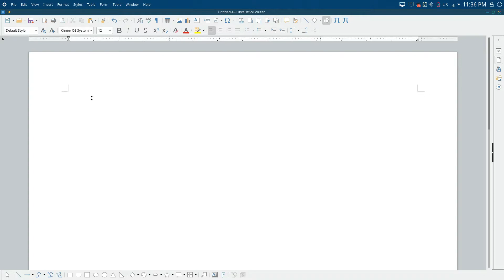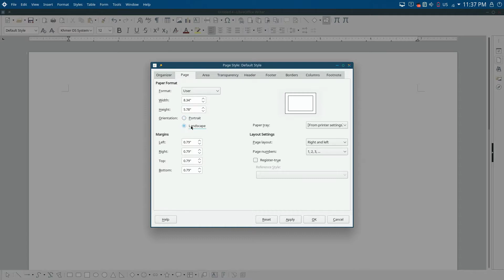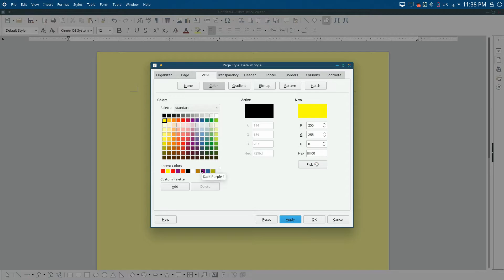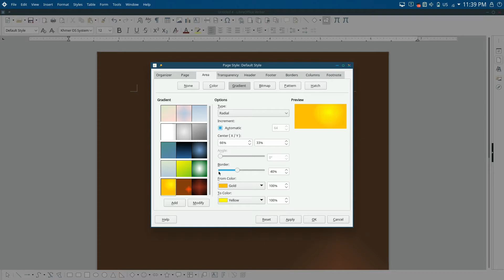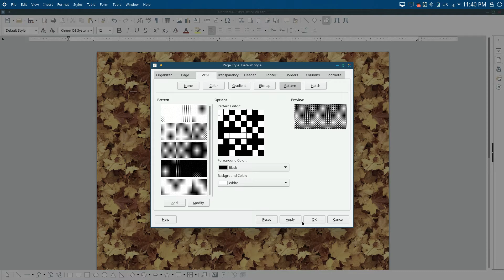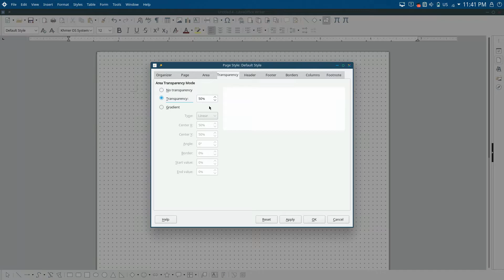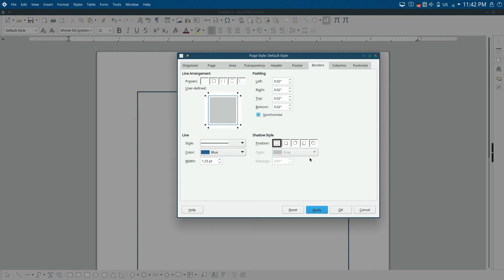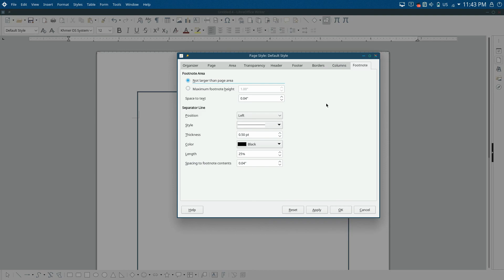លក្ខណៈ​នៃ PageStyle | LibreOffice|KOOMPI ភាគទី 03